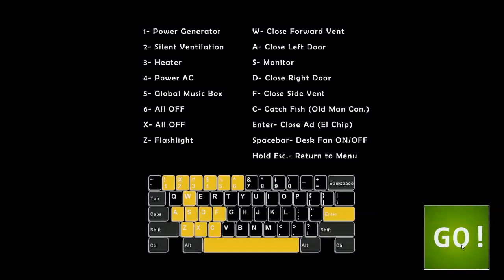Ultimate Custom Night - Adventure Animatronics (18/50) (Mod) FNAF1-FNAF3